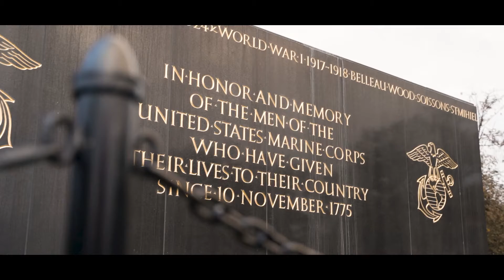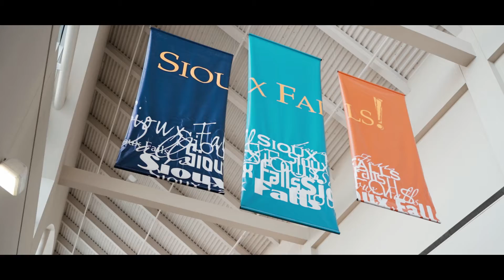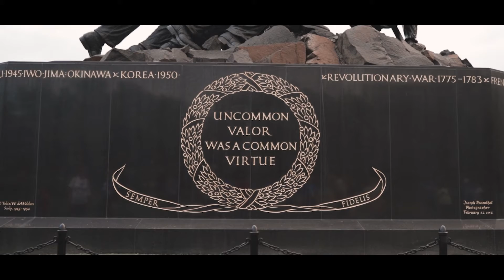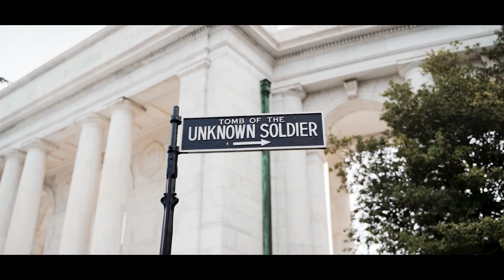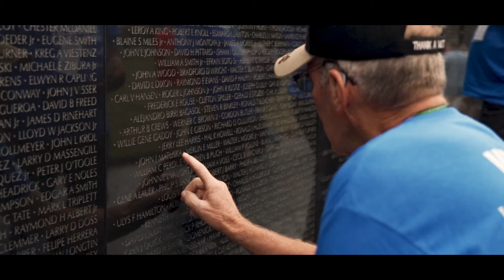Midwest Honor Flight Mission 8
I had the opportunity to fly to Washington D.C. with Midwest Honor Flight and capture the story of 121 Vietnam veterans as they toured the city. It was seriously an unforgettable experience and a great tribute to those who served our country.